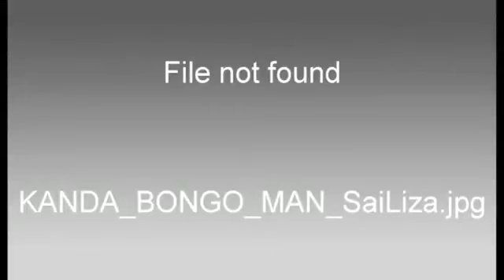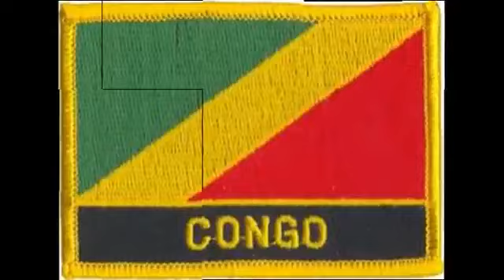kanda bongo man sai